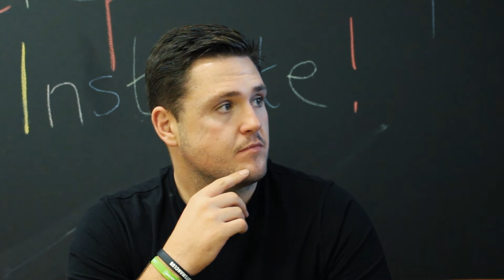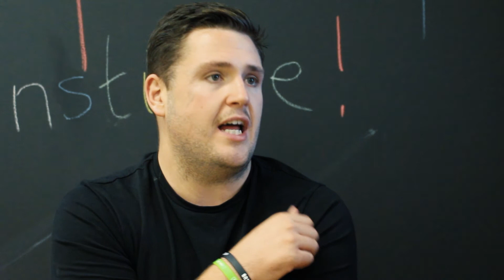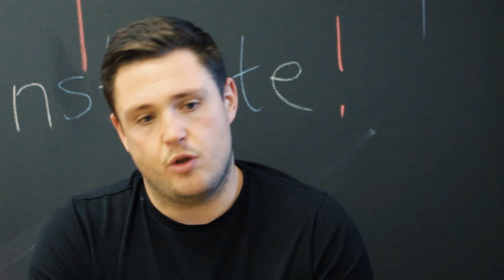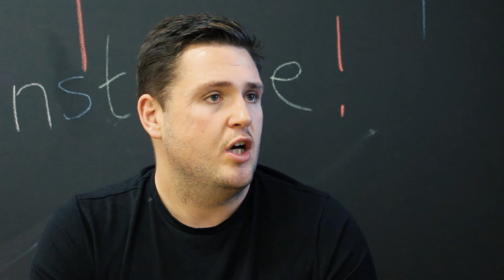TALKING ABOUT MENTAL HEALTH - An Interview With Andy's Man Club | RGVLOG 11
If you are having suicidal thoughts or are worried about someone else, and feel support is not available, please contact Samaritans and always remember it's ok to talk

► Post a picture using the "OK" sign on Instagram with ITSOKAYTOTALK and tag 5 friends to spread the message that suicide is the single biggest killer of men aged 18-45.

We'll be putting out videos in the RGVLOG series every Sunday evening.

Follow the rest of the journey with us :)